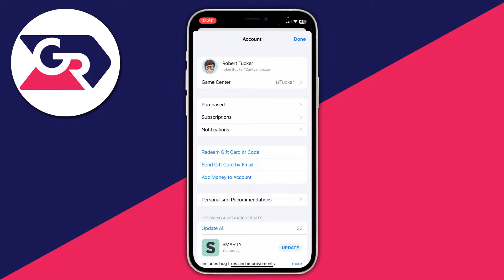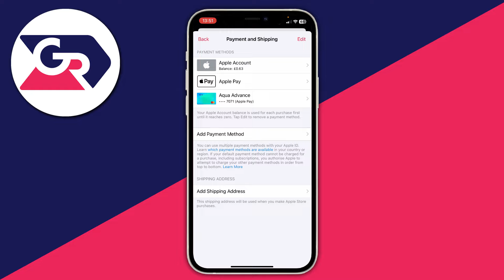How To Fix Verification Required On App Store - Full Guide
I show you how to fix verification required app store and how to take off verification required on iphone in this video.

GuideRealm